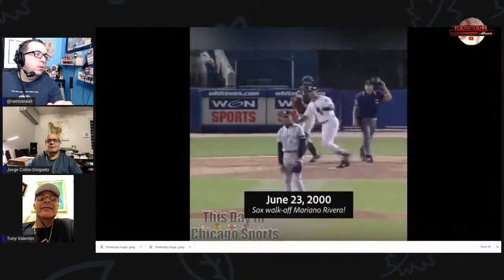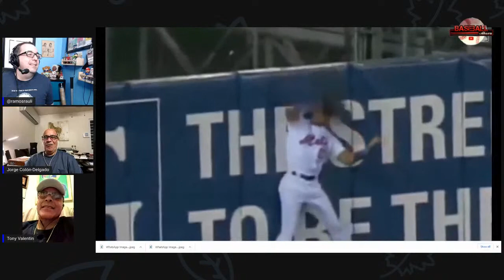José Valentín: El pelotero de Puerto Rico de los 90 (Entrevista)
José Tony Valentín fue uno de los grandes peloteros de su generación. Capaz de jugar shortstop,segunda y tercera base. Excelente bateador y jugador de cuadro, hermano del exgrandesligas Javier Valentin, padre de Jesmuel Valentín.